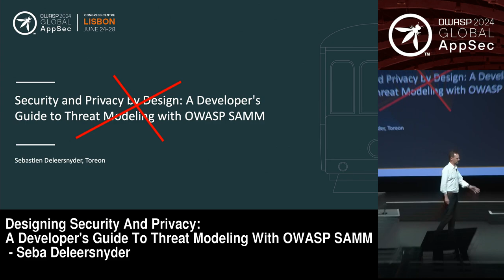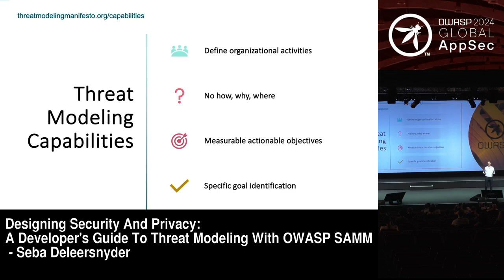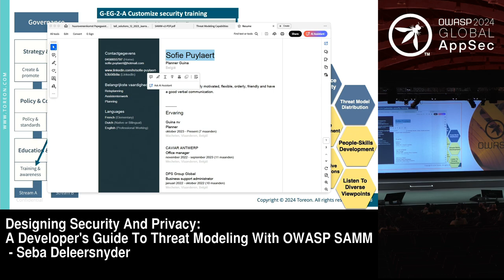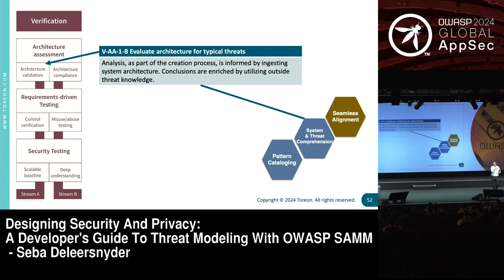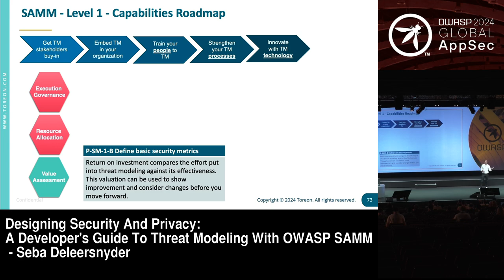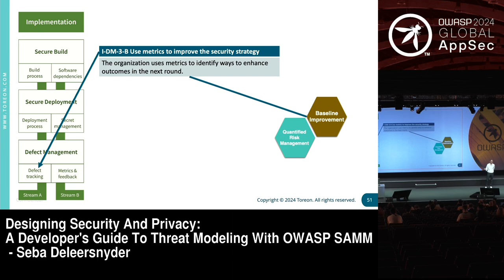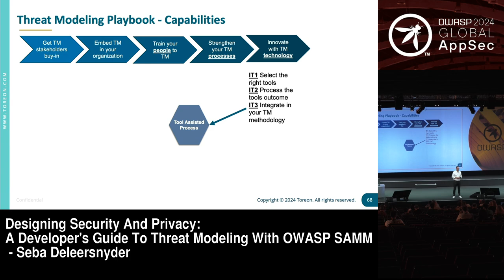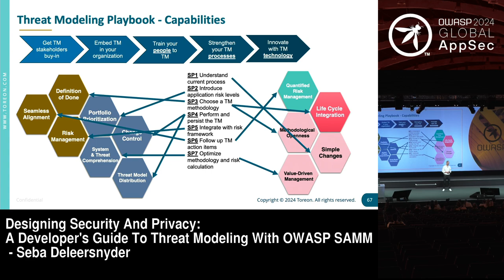Designing Security And Privacy: A Dev's Guide To Threat Modeling With OWASP SAMM - Seba Deleersnyder